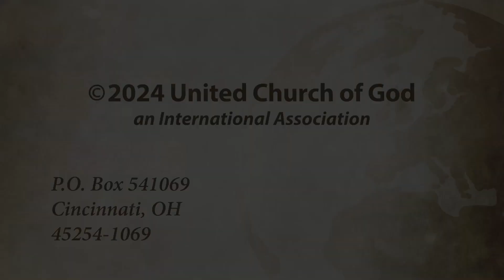The Father Engenders the Children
We’re thrilled to have you as part of our community.

For additional information, please visit ucg.org.